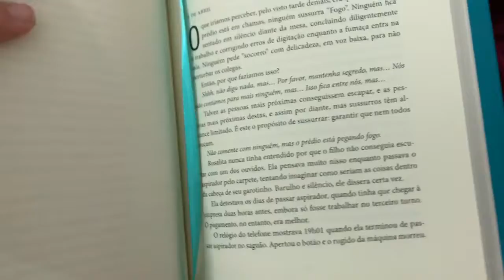VLOG #14 | FINAL DA MLI, REDE DE SUSSURROS, EUROVISION SONG CONTEST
Olá, pessoal! Neste vlog eu mostro como foi o finalzinho da Maratona Literária de Inverno, falo um pouco sobre os livros Rede de Sussurros e Angus, Thongs and Full-frontal Snogging e indico o filme Eurovision Somg Contest, na Netflix. Espero que gostem!